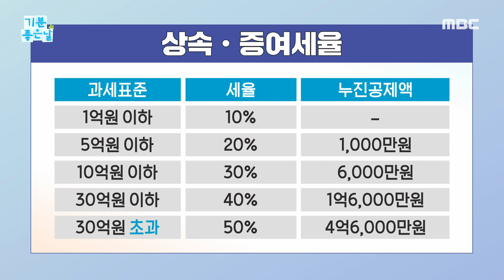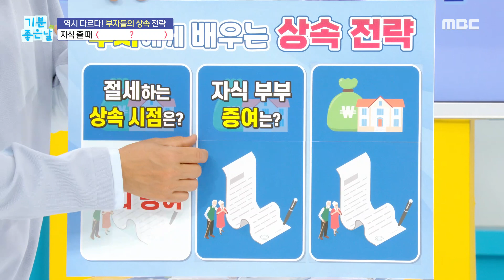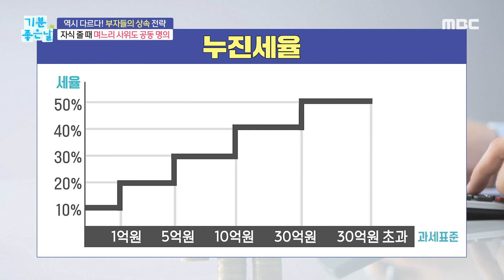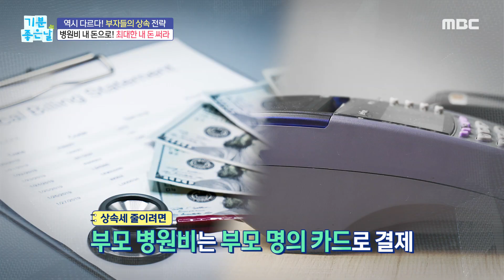[기분 좋은 날] 역시 다르다! 부자들의 상속 전략!, MBC 240516 방송